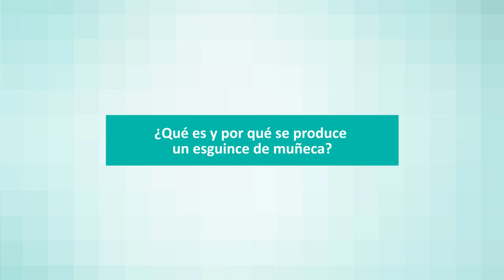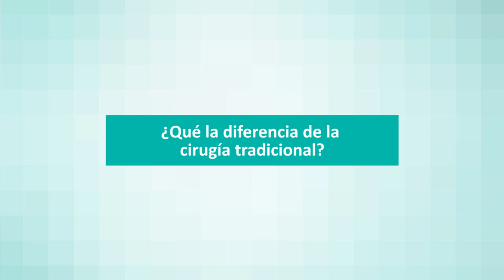Quirónsalud Valencia reconstruye los ligamentos de la muñeca con una técnica pionera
El Dr. Vicente Carratalá, jefe de la Unidad de Cirugía de Mano y miembro superior, explica las ventajas de esta técnica artroscópica.